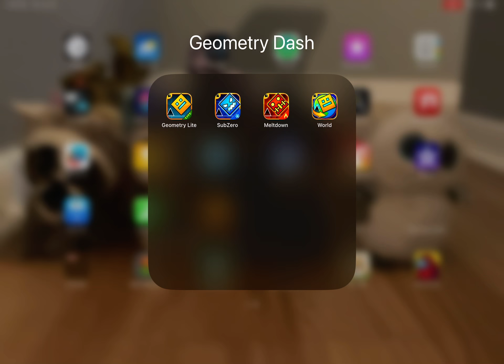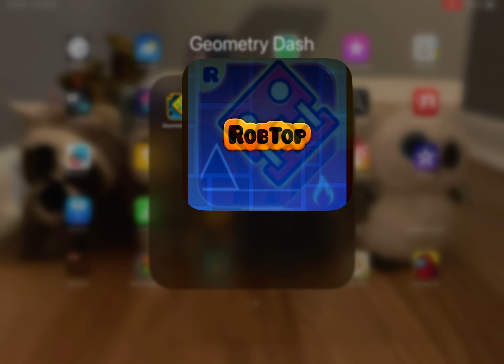Geometry dash ( I BEAT AIRBORNE ROBOTS